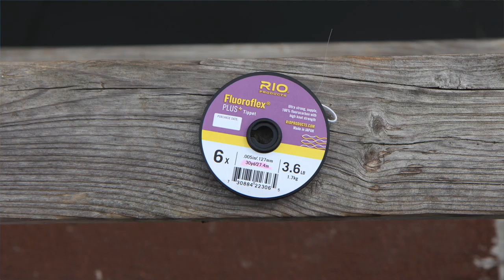Fly Fishing: Scud Lesson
Showing how to fish a scud under a float in dead water on Lake Taneycomo.